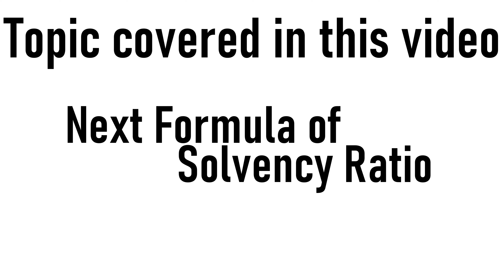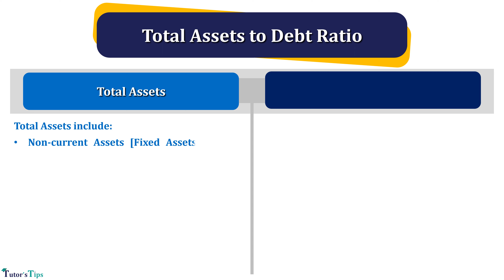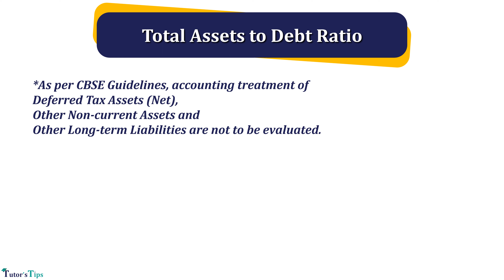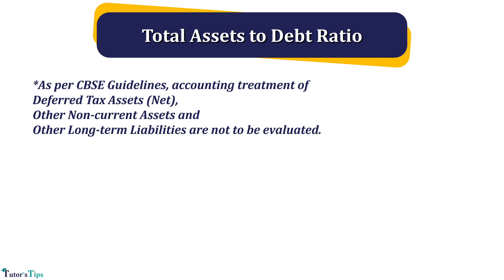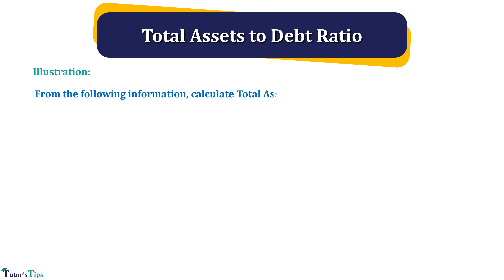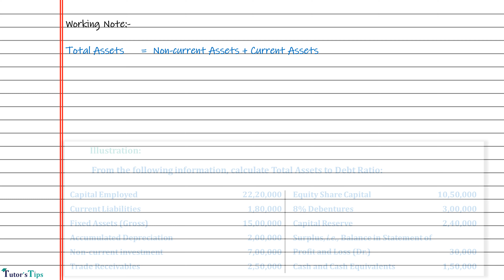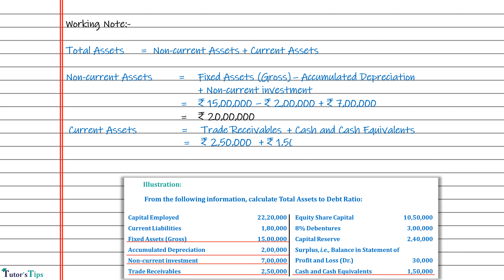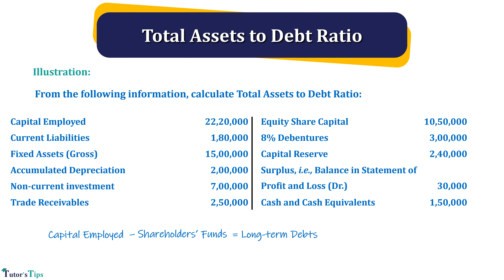Total assets to debt ratio - Solvency Ratios - Accounts class 12 - Explained with Animation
Audio:- Mr. Sarbjit Singh
Editor:- Mst. Kuljeet Singh

Meaning of Solvency Ratios:

Solvency refers to the capacity of the business to pay its long term liability as and when it becomes due. So, The Solvency Ratios are used to know the company's capacity to pay its long term liabilities.

To pay the long term liabilities means paid the total due amount of long term liabilities by realising amount from the company's total assets.

2. Total Assets to Debt Ratio

The Total Assets to Debt ratio is used to compare the Total assets with debts (i.e. outsider's liabilities) of the business.

Formula to Calculate Total Assets to Debt Ratio:
Total Assets to Debt Ratio = Total Assets / Debts

0:00 Introduction
0:29 Meaning of Total assets to debt ratio
1:30 Items included in Total Assets and Debts
4:31 Illustration

accounting ratios,
solvency ratios,
Total Assets to Debt Ratio,
Total assets to debt ratio - Solvency Ratios,
class 12,
accounting ratios class 12,
ratio analysis,
solvency ratios class 12,
tutorstips,
accounts class 12,
accounts part b class 12,
sarbjit singh,
Solvency Ratios - Accounts class 12,
total assets to debt ratio class 12,
formula of total assets to debts ratio,